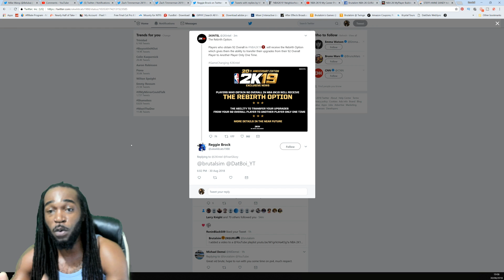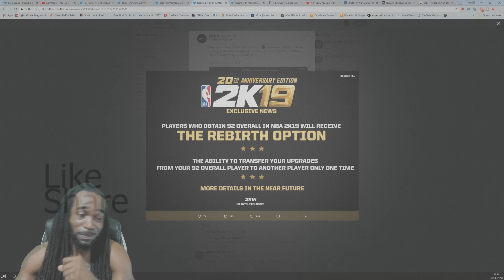NBA 2K19 BREAKING NEWS : NEW REBORN SYSTEM REVEALED (TRANSFER ATTRIBUTES FROM ONE BUILD TO THE NEXT)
Logitech HD WebCam C525:

M-Audio Vocal Studio Digital Recording Bundle and USB Condenser Microphone:

Elgato Game Capture HD: